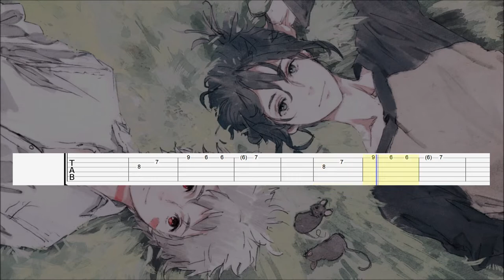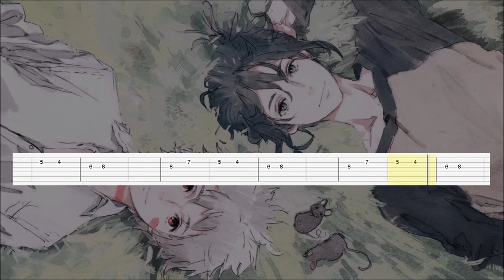No. 6 - Opening (Guitar Tab)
Artist: LAMA
Song: Spell
Anime: No. 6